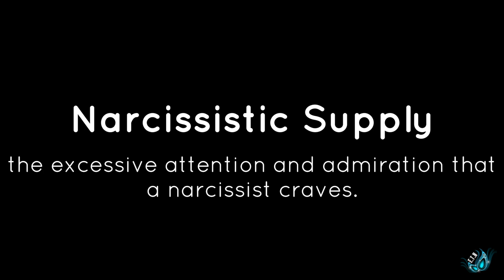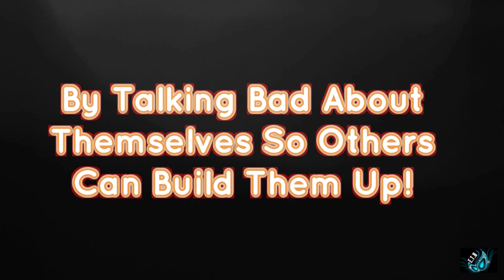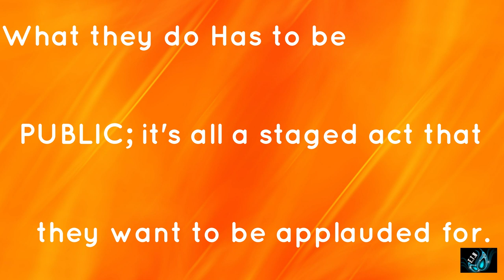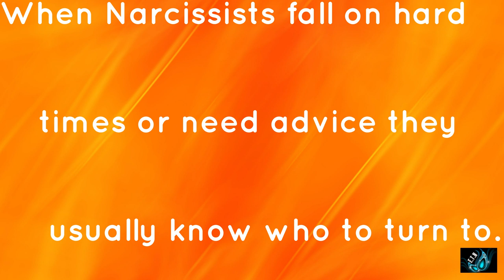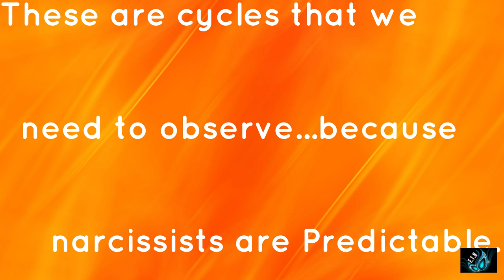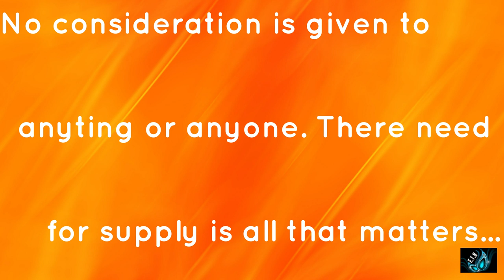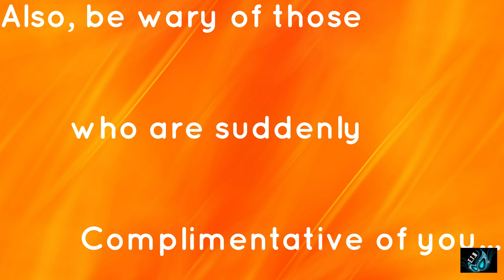Sneaky Ways Narcissists Get Their Narcissistic Supply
Sneaky Ways Covert Narcissists Get Supply -Narcissistic Supply is a must for narcissists and some are very clever as to how they go about getting it.  Today I go through a few ways the Covert Narcissists in your life maybe getting the supply they need from you.

Published: 24/05/2020

For healthy living and physical recovery SHOP with Clarice
(paid link)